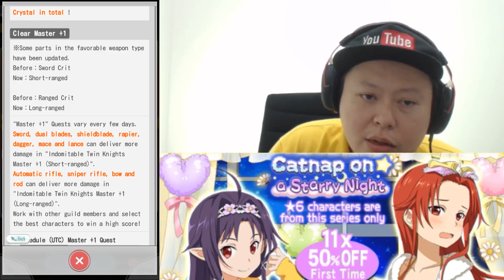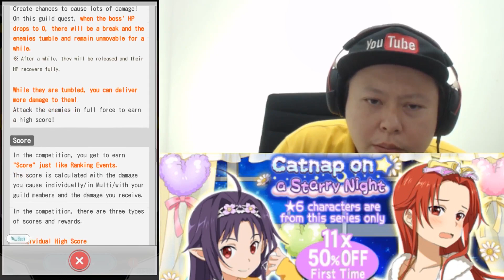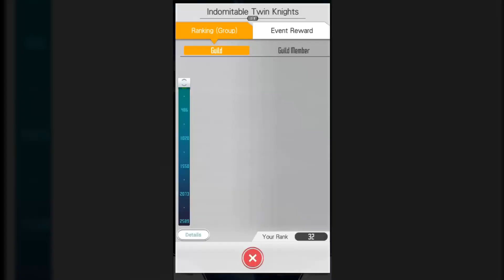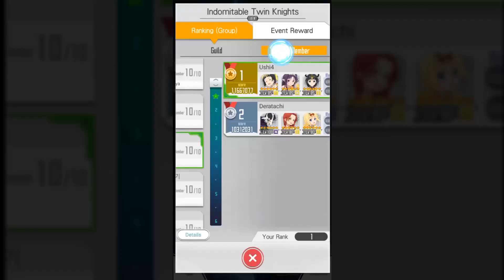Selection Scout Impression & Indomitable Twin Knights Short Ranged Master+1 (SAOMD)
- Memory Defrag GLOBAL version - Used my 4th account (Ushi4, F2P) for this video. Today we got the new guild ranking event and also a new character banner for it. Tried the new GRE solo in this video, and somehow I got a nice result. Enjoy the video! :D